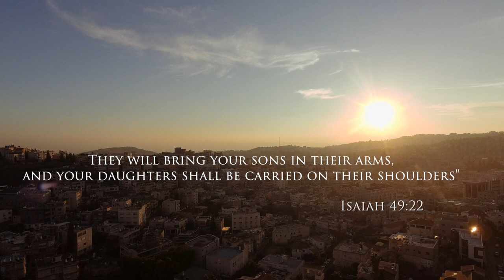The Regathering of Exiles (Aliyah) | TBN Israel (Special)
Aliya, Immigration, has always been an important element in the story of Zionism and the modern Jewish state. In this short documentary we look into the story of Samantha, who recently moved to Israel, hear from a Jewish organization bringing back Jews to the land, and learn about the ICEJ's (international Christian Embassy) efforts in bringing back the people of Israel from every corner of the earth.